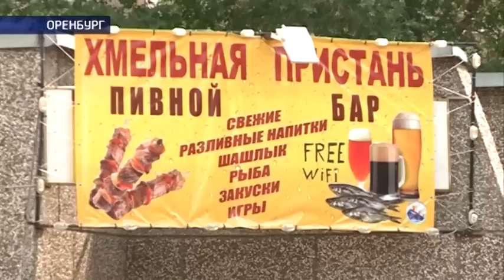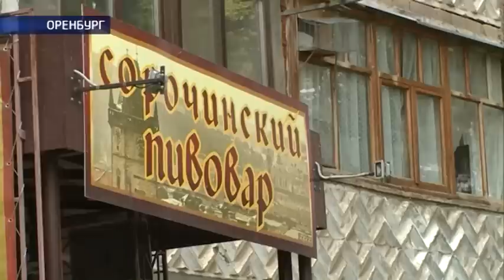Оренбург заполонили пивные заведения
В любое время и в любом количестве. Оренбург заполонили пивные заведения. Так называемые закусочные, где можно приобрести пенный напиток попадаются едва ли не на каждом перекрестке и даже во дворах жилых домов. Такая ситуация вполне объяснима — пивной бизнес не требует особых вложений — максимум: аренда помещения, поиск персонала — и можно зарабатывать. Потому пивнушки и появляются, как грибы после дождя. О здоровье и спокойствии населения при этом как-то забывается.
Наш корреспондент Виталий Сапожников проехался по городу и убедился — если так пойдет и дальше Оренбург рискует превратиться в одну большую пивную.